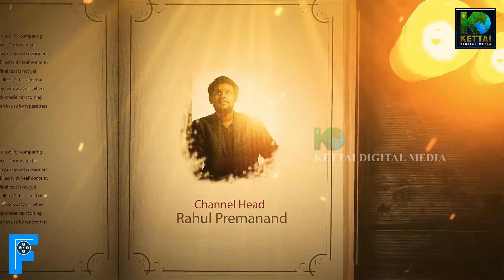Love Today review | Pradeep Ranganathan | Sathyaraj | Radhika| CINEMA REVIEW | FDFS | EP 17 | KETTAI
Welcome to FDFS

MANAGING DIRECTOR  : Er. S S ESAIKE GANAPATHY
 &  VJ